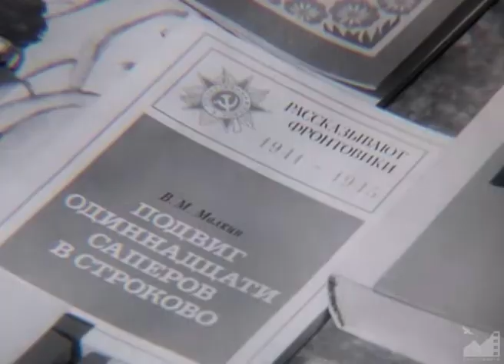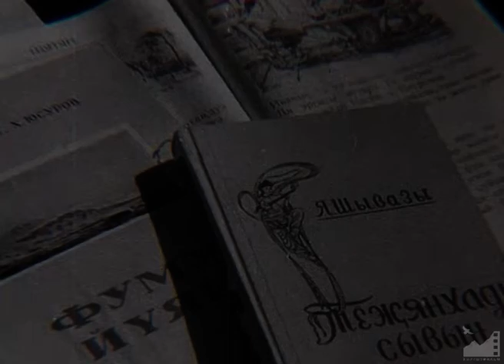Советская Киргизия 1985 №5-6 "Слово солдата" реж. Аскар Джамгерчинов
СЛОВО СОЛДАТА (1985)
Киножурнал "Советская Киргизия". Специальный выпуск (№5-6) посвященный 40-летию Победы в Великой Отечественной войне /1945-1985/

Автор: Ж. Джумабаев
Режиссер: Аскар Джамгерчинов